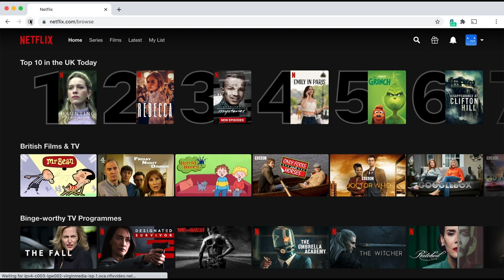Huge crowds and celebs galore at the US GP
The 2021 GP of Austin returned in spectacular fashion, with access to the paddock, pits and grid being restored for the first time since 2020.

 A multitude of celebrities were present and huge crowds were on hand each day soaking up the extravagant Formula 1 lifestyle. Shaquille O'Neal, Megan Thee Stallion, Ben Stiller, Renee Zellweger and more were spotted over the weekend. Daniel Ricciardo drove a Nascar on Saturday, a result of a bet with McLaren CEO Zak Brown.

Stick around to see all the F1 Celebrities & Crowds at the USA GP 2021.

My best F1 pics live from the track are on Instagram
Download my digital images (or purchase prints if in Australia)

Video Gear:
My microphone:
Gorillapod
Rode NTG Mic

Photography Gear:
Camera 1DXMk3
Gitzo Monopod
Gorillapod
Ram
Canon 600mm